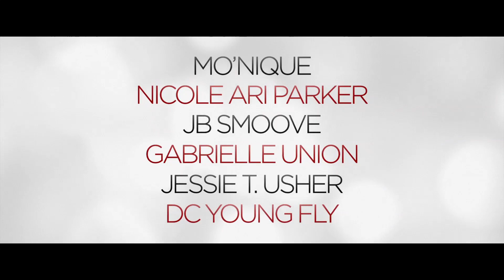Almost Christmas - Trailer 1 - Universal Pictures UK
On Blu-ray and DVD April 10: po.st/AlmostChristmas2017DVD

A new comedy from writer/director David E. Talbert (Baggage Claim) and producer Will Packer (Ride Along, Think Like a Man series, This Christmas), Almost Christmas tells the festive story of a beloved patriarch who asks his family for one gift this holiday season: to get along.  If they can honor that wish and spend five days under the same roof without killing one another, it will be a Christmas miracle.

The all-star cast of Almost Christmas is led by Kimberly Elise, Omar Epps, Danny Glover, Romany Malco, Mo’Nique, Nicole Ari Parker, J.B. Smoove, Gabrielle Union, Jessie Usher and DC Young Fly.